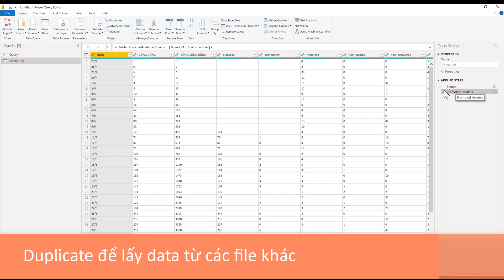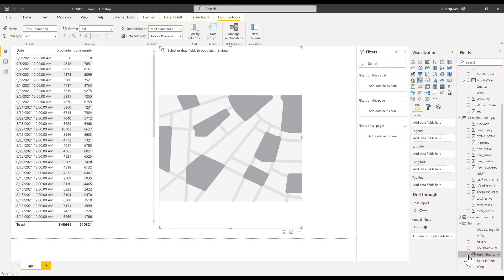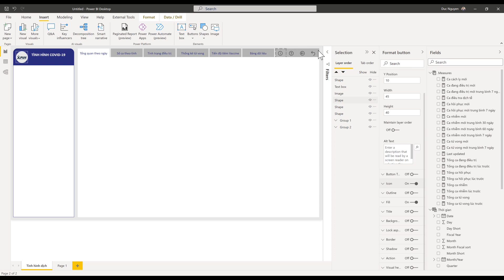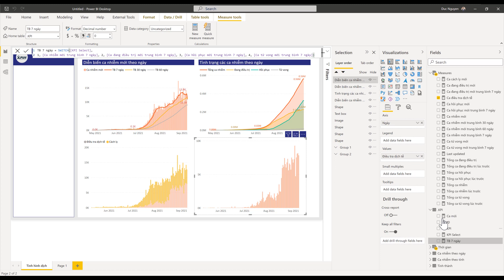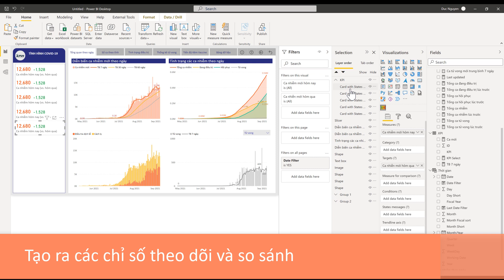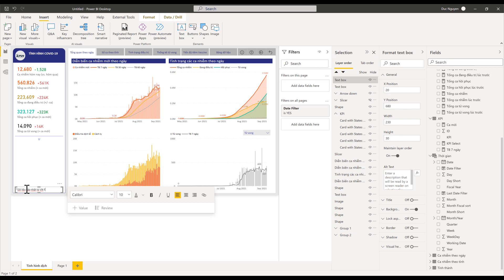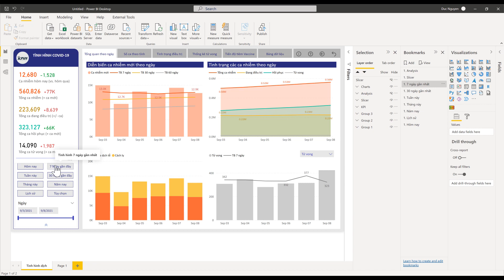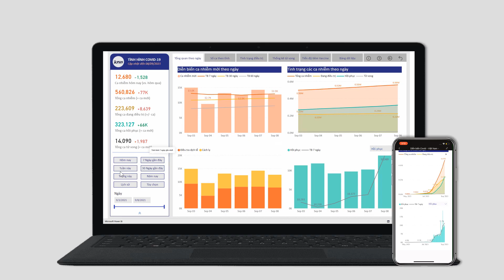Diễn Biến Dịch COVID-19 Tại Việt Nam | KPIM Demo Series #3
Video thứ 3 của series KPIM DEMO xoay quanh các diễn biến hiện tại của dịch COVID-19. Tất cả dữ liệu của báo cáo được lấy từ báo VN Express để thống kê các thông tin về các ca nhiễm covid mới, tình trạng chữa trị và tiến độ tiêm vaccine. Báo cáo này sẽ được chia làm nhiều video và trong video này chúng ta sẽ cùng xem toàn bộ quy trình xây dựng trang [Tổng quan theo ngày]. Chúc các bạn xem vui vẻ.

1. Lấy dữ liệu từ Vn-Express  - 00:10
2. Xử lí và chỉnh sửa dữ liệu - 00:50
3. Tạo data model - 01:42
4. Tạo tính toán bằng DAX - 02:08
5. Thiết kế Theme và Layout - 04:30
6. Xây dựng biểu đồ - 06:13
7. Kiến tạo nút và Bookmarks - 14:00

Nhạc được sử dụng trong Video:
1. THANK YOU HERO: HOAPROX x XESI x VĂN VÕ NGỌC NHAN x DANG MINH - 00:10
2. With You: HOAPROX, NICK STRAND & MIO - 03:35
3. Saviour: Hoaprox, YUAN & Haneri - 06:51
4. Brighter Side: Hoaprox & Haneri - 09:43
5. LOV3 (Be Strong): Hoaprox & Bel Red - 13:00

CÔNG TY CỔ PHẦN KPIM